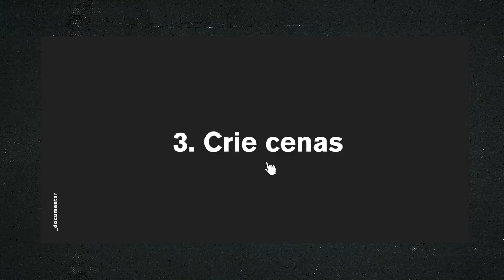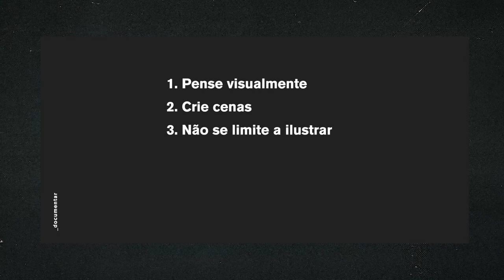Estratégias para se fazer um documentário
Antes de criar um filme você deve pensar quais são as estratégias que você vai utilizar para contar sua história. Existem mil maneiras de preparar Neston e  nesse vídeo a gente da algumas ideias.

©3FilmGroup.tv / impossível